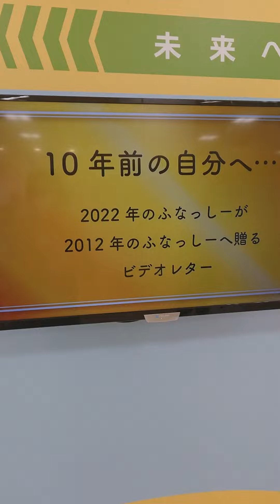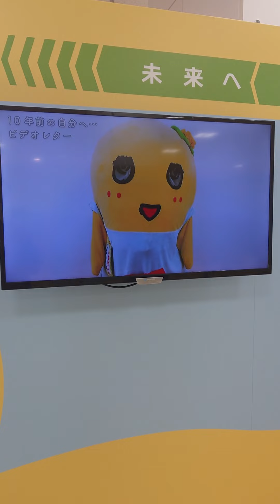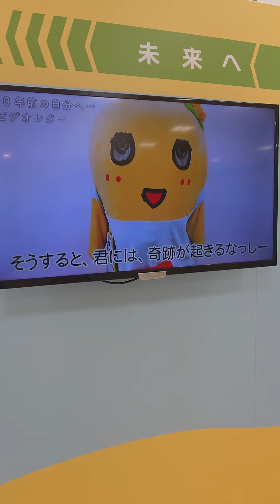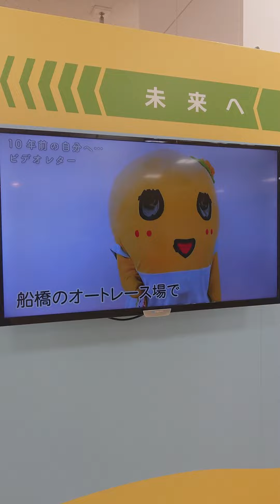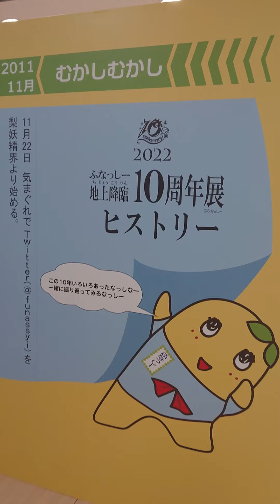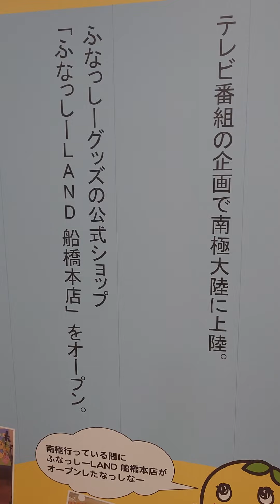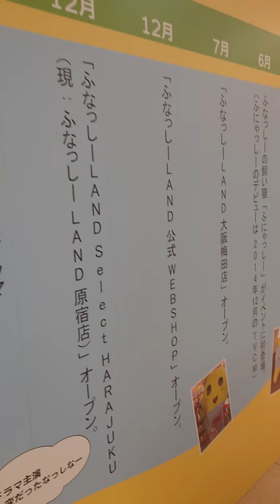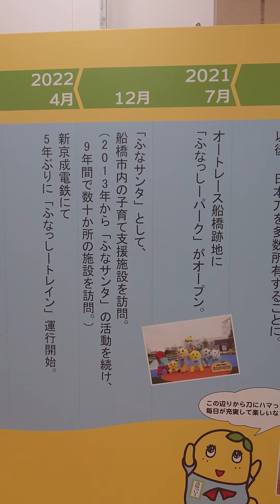ふなっしーがふなっしーへ贈る言葉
千葉県船橋市の非公認キャラクター ふなっしー。
今年はふなっしー降臨10周年を記念し各地でふなっしーイベントを実施中。こちらは船橋駅前船橋東武でのふなっしーコーナーです。
10年前のふなっしーに贈る言葉です！